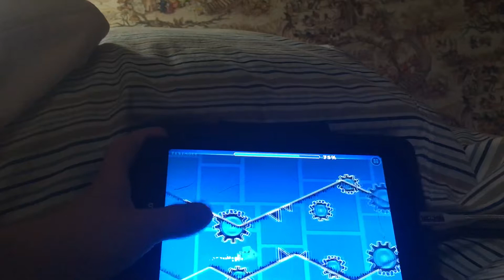A good run but a dumb death